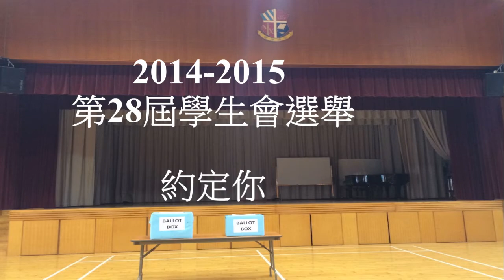SA election 1314